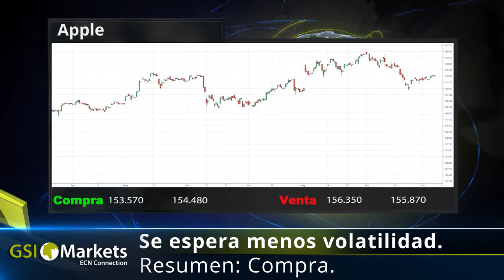Reseña Diaria del Mercado 10.10.2017 GSI Markets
se espera que el aussie se depriece.
La politica domina a las operaciones.
Nate debilita al Crudo.

Apple: Se espera menos  volatilidad. Resumen: Compra.
BTC/USD: Se espera menos volatilidad. Resumen: Compra Fuerte.
Oro: Se espera menos volatilidad. Resumen: Venta Fuerte.
Petroleo Crudo: Se espera menos volatilidad. Venta.